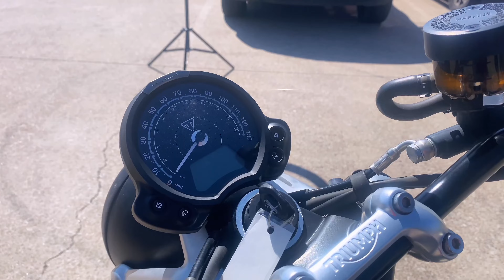2021 Triumph Street Twin 900 Bonneville First Ride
Media Mod for GoPro broke so no real time commentary.

Code: begbikelife